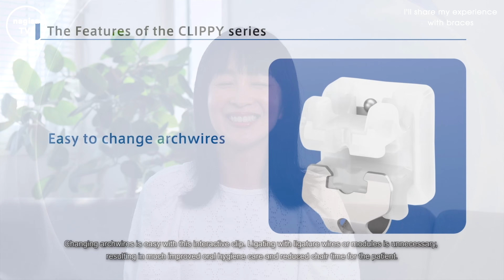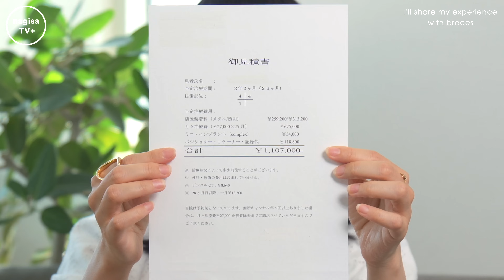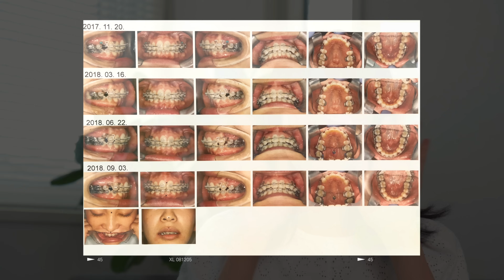【歯列矯正】歯科選びの方法、費用、治療期間、痛み、抜歯の有無など、私の経験談を全てお話しします！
皆さんこんにちは、nagisaです！
以前から多くのご質問を頂いていた、歯列矯正の経験談を披露するときが遂にやってきました。歯科選びの方法、費用、治療期間、痛み、抜歯の有無など、全てお話しします！矯正前の写真も披露していますので、ビフォーアフターも是非ご覧ください。現在歯列矯正を検討している方の参考になれば嬉しいです。

【お願い】
動画内でもお伝えしていますが、クリニックの詳細については一切お答えできません。
コメントやDMを頂いてもご返信できませんので予めご了承下さい。
現在通われている患者さまの予約が取りづらくなったり、先生やクリニックにご迷惑をお掛けすることを避けたいので、ご理解いただけると嬉しいです。
また、私自身は医師ではなく個人の見解が多く含まれます。あくまでも私の経験談として参考にして頂けると嬉しいです。